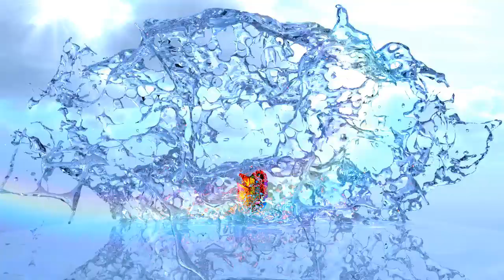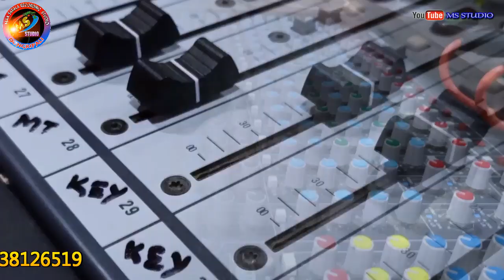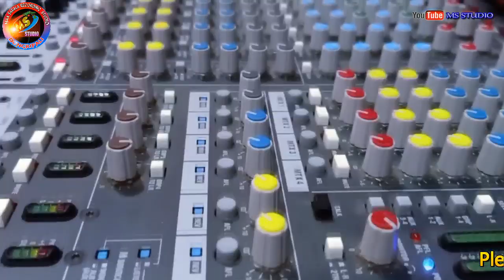Desi Kamala //Singer-Aarti Kumbhar & Amar nag //studio version //sambalpuri hit Gita 2020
Track -Drsi Kamala
Singer-Aarti Kumbhar & Amar nag
Lyrics-Jashobanta Nag & Lingaraj Chinda